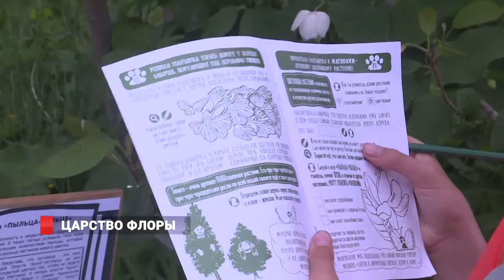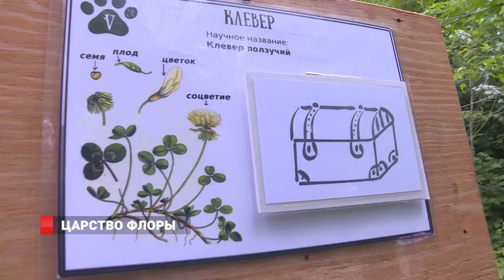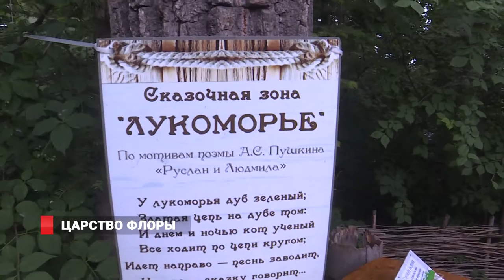Царство флоры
Маршрут, который связывает экспозиции естественнонаучных музеев и морское побережье Приморского края разработали ученые ДВО РАН. Межмузейный маршрут - это семейная игра-путешествие. В начале посетители получают игровой путеводитель с заданиями и карту путешественника. Тема маршрута 2018 года - “Всё-всё на свете”